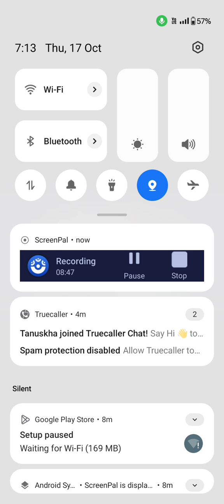Engineering|certification courses|choosing elective